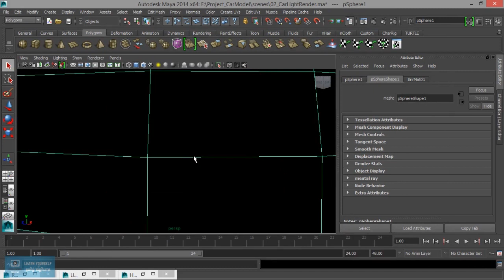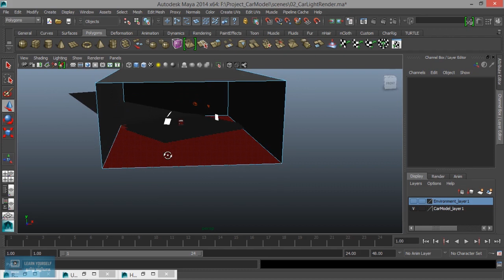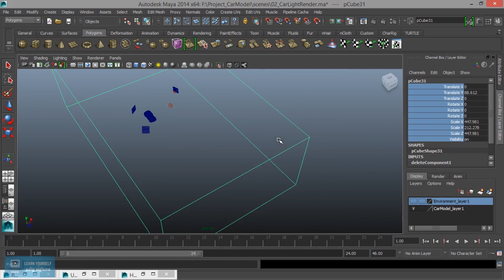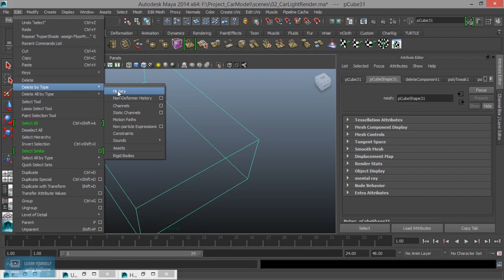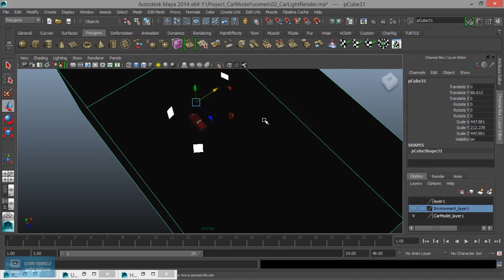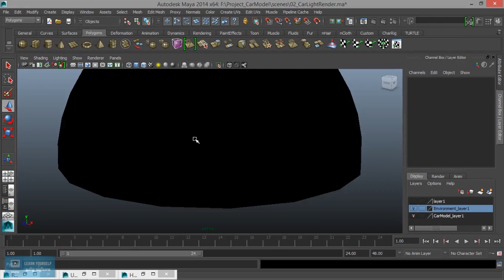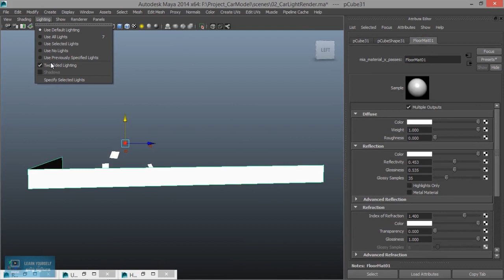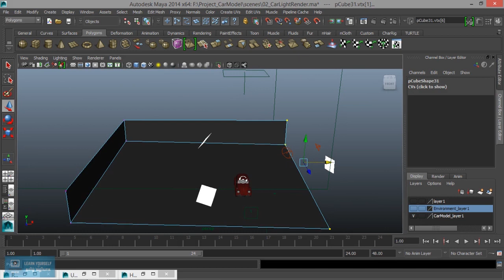Studio Based Light Setup in Maya | Improve the Lighting Environment | Lesson 11/15 | Tamil Tutorial